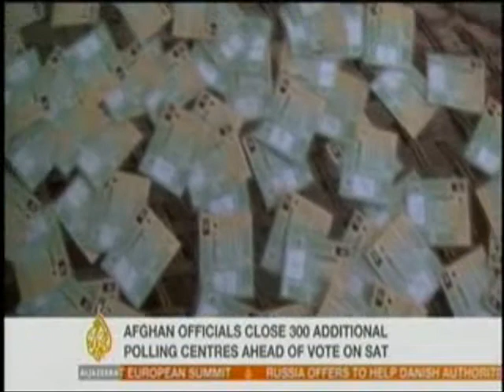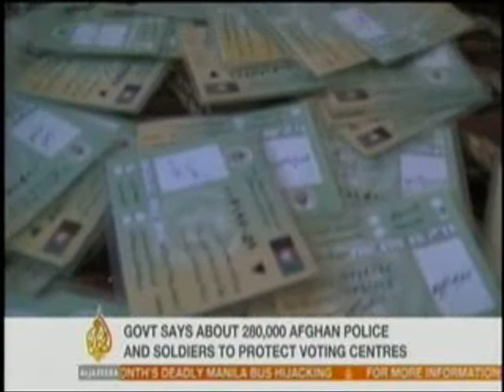Masood Aziz Interview on Afghan Elections (Al Jazeera English)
Mr. Aziz's interview on the Parliamentary Elections in Afghanistan. Masood Aziz discusses the challenges of the elections, possible fraud and consequences to the both Afghans and US/NATO strategy. September 16, 2010.